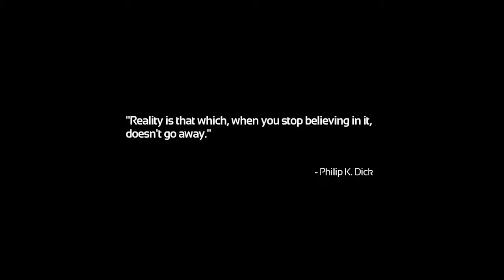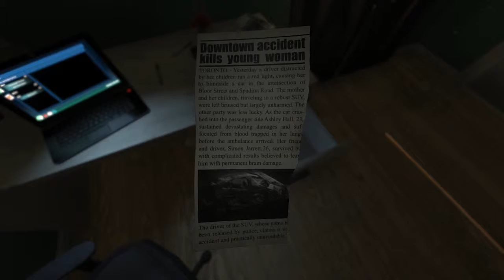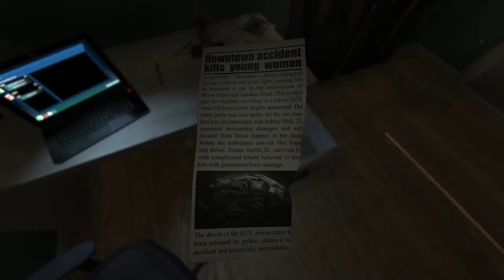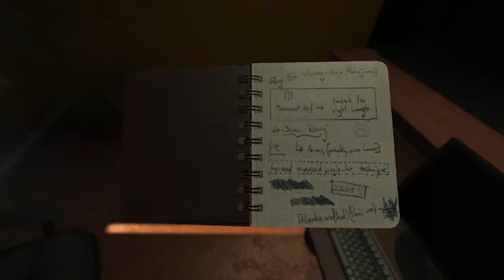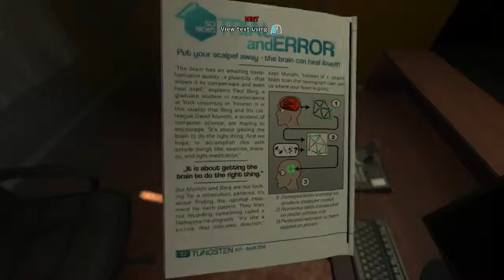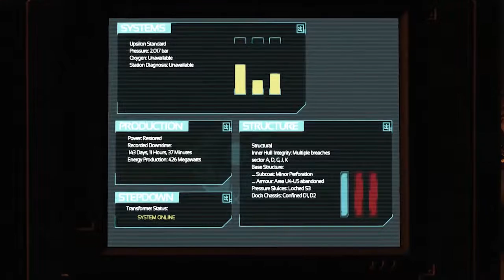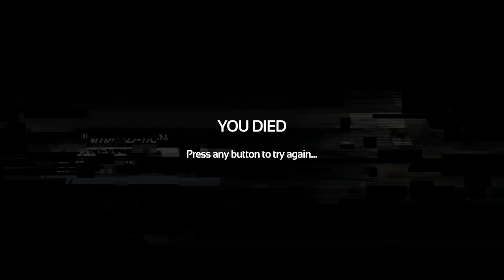BMO plays SOMA Episode 1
Watch BMO play through a super awesome Game called SOMA! The enviroment in this game is insane! The scares though! and BMO gets zapped by this cute little not so cute thing...